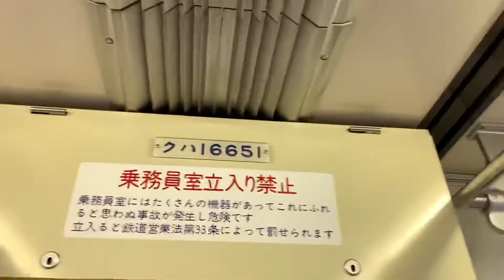東武アーバンパークライン467